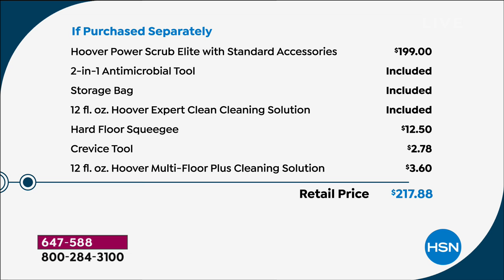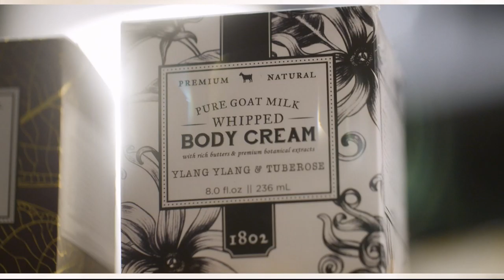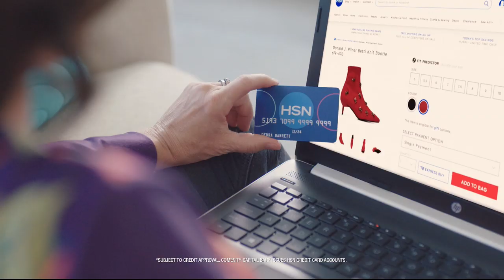HSN | Daylight Savings 03.10.2019 - 02 AM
Spring Forward an hour